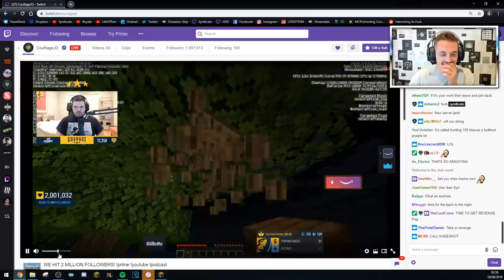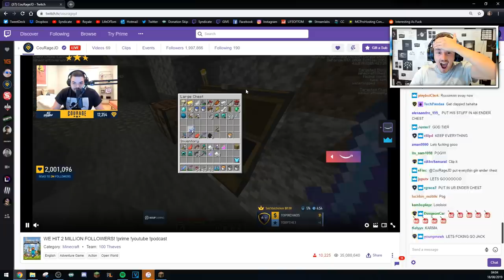THE BIG BATTLE! (Hunting OpTic/100T) - Ep.15